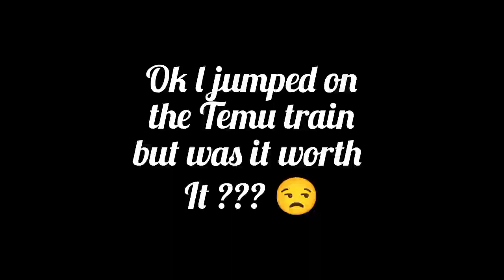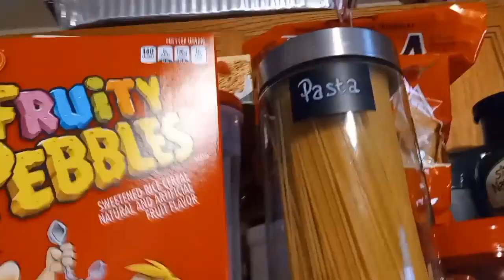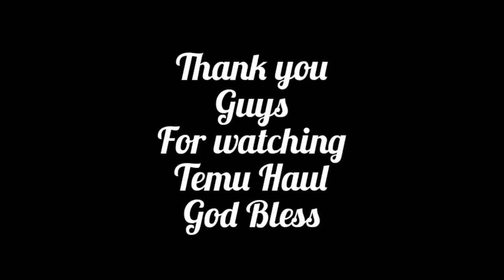Massive TemuHaul, Come👁️ what l have, will l buy again?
Temu Haul

Yes it was worth it!!😁👍❤️